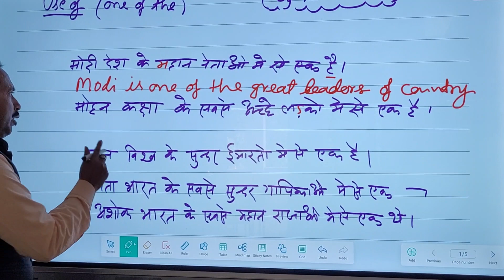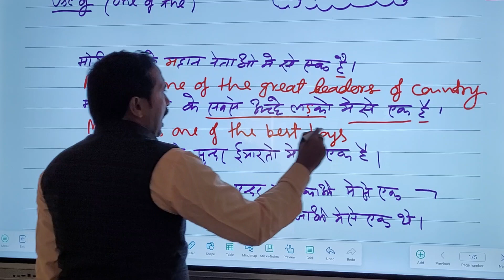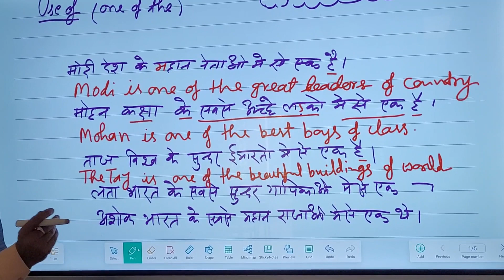One of the,Ramesh mishra sir,New super Mind classes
One of the
New Super Mind classes
Ramesh Mishra English guru
use of one of the
मे से एक
spoken English guru
speaking Grammar
Spoken classes
Super Mind classes